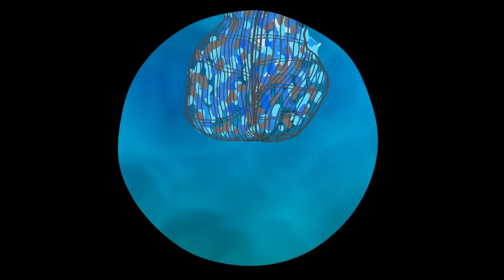Groovy Le Martien & Phoebe Phoebe joue à un jeu vidéo, toujours avec modération!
Groovy enfin en français!

Phoebe a de bonnes notes à l’école et ses parents lui offrent un jeu vidéo Minecraft. Phoebe adore ça et joue avec. Mais souvenez-vous des enfants, les jeux vidéo toujours avec modération! Mieux vaut aller jouer dehors avec tes amis!